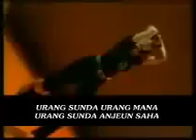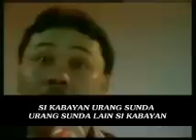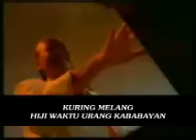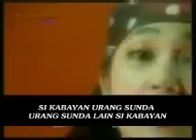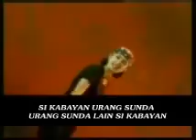urang sunda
doel sumbang